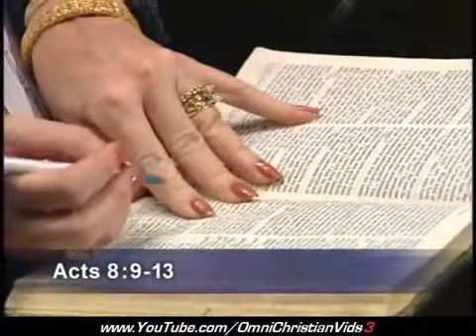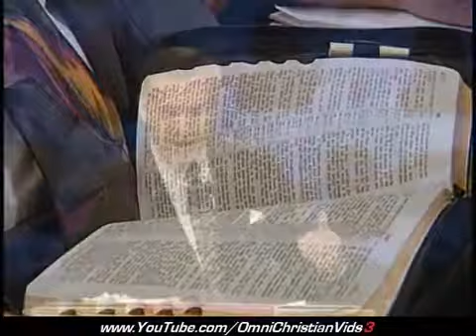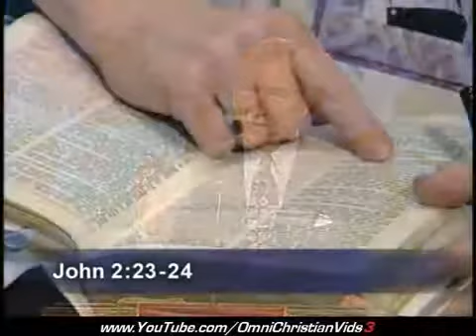Adrian Rogers » Counterfeit Christianity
One of my favorite late preachers.

Probably one of the most important sermons one can listen to today.